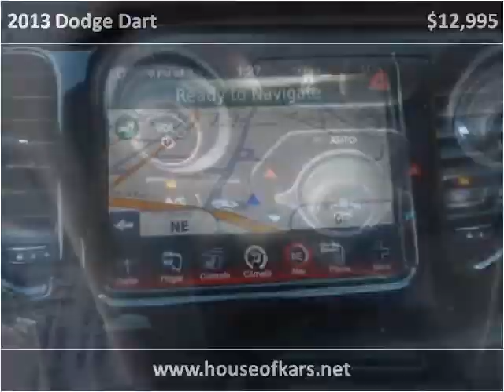2013 Dodge Dart Used Cars Manassas VA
This 2013 Dodge Dart is available from House Of Kars.